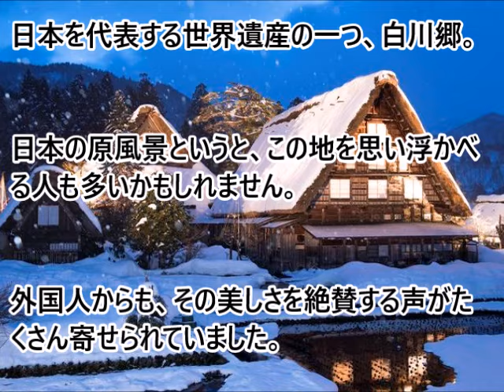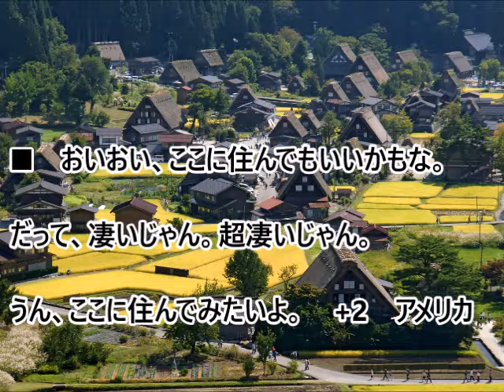(海外の反応）日本の世界遺産の光景に海外の人達感動